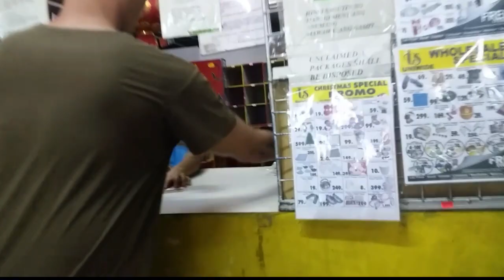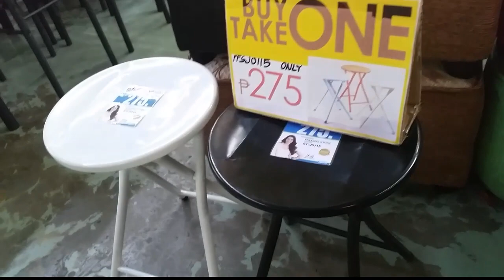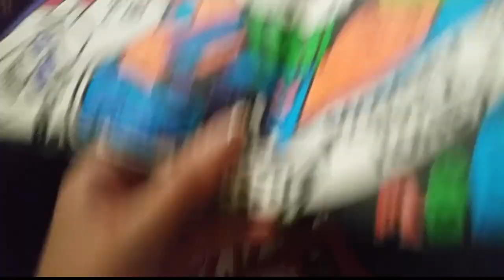VLOG #147 TOUR SA UNIWIDE!